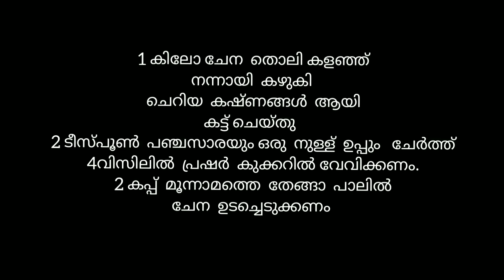cheana payasam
Special Recipe